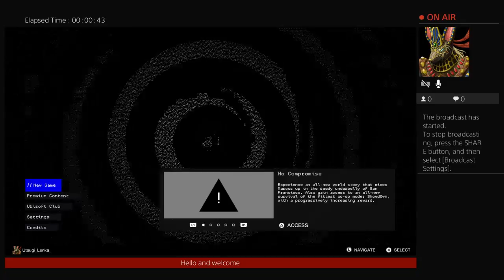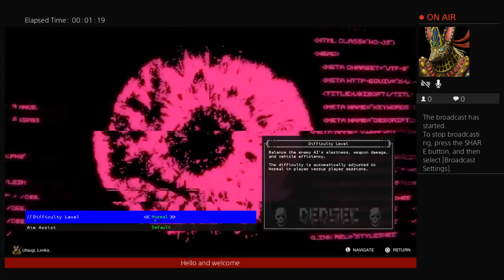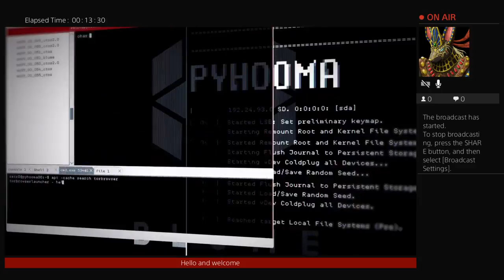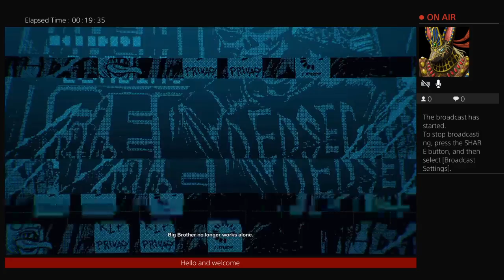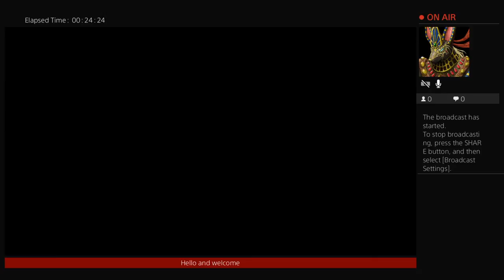Lenka plays watchdogs 2